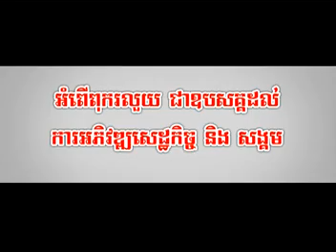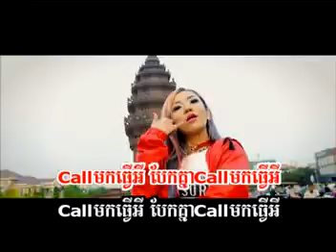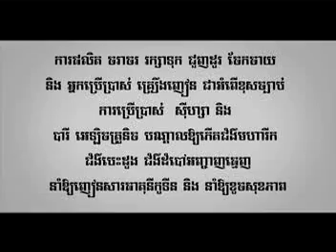Call រកខ្យល់អី យូរី